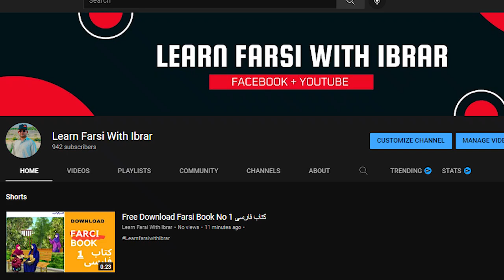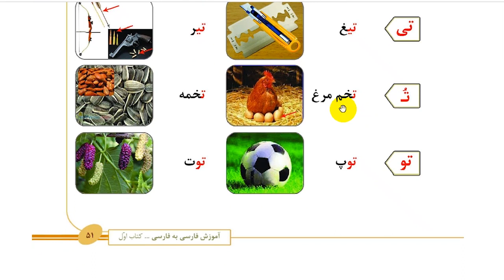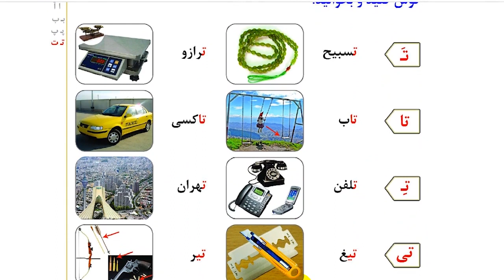Learn Persian/Farci in 3 Minutes Basic Vocabulary of daily life things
@Travel With Ibrar